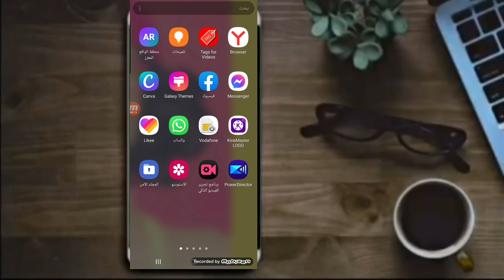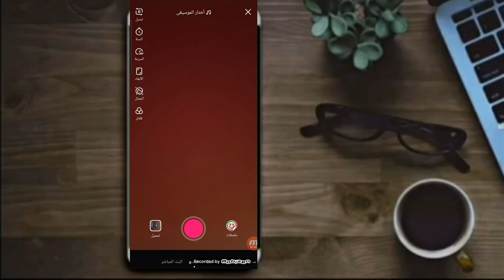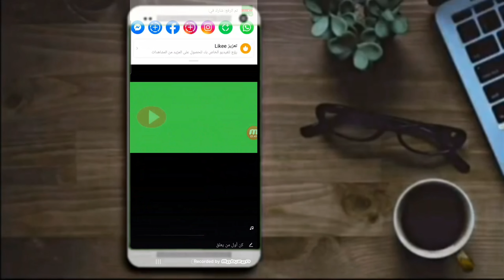نشر الفيديو بإحترافية وطريقة صحيحة على لايكي likee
مفاجأة! اكتشف أسرار النشر الاحترافي على لايكي.
دليل شامل للمبتدئين: كيف تصبح نجمًا على لايكي.
خطوات بسيطة لتحويل حسابك على لايكي إلى علامة تجارية.
سر الفيديوهات الفيروسية: نصائح احترافية من الخبراء.
لايكي من الصفر إلى البروفيشنال: رحلتي مع لايكي.
كيف تجذب ملايين المشاهدات على لايكي؟
أخطاء شائعة يتجنبها المحترفون على لايكي.
أسرار تحرير الفيديوهات مثل المحترفين على لايكي.
التسويق على لايكي: دليل شامل لزيادة المتابعين.
بناء مجتمع على لايكي: خطوة بخطوة.
ـــــــــــــــــــــــــــــــــــــــــــــــــــــــــــــــــــــــــــــــــــــــــــــــ
ـــــــــــــــــــــــــــــــــــــــــــــــــــــــــــــــــــــــــــــــــــــــــــــــ

ـــــــــــــــــــــــــــــــــــــــــــــــــــــــــــــــــــــــــــــــــــــــــــــــ
⚠️⚠️ شاهد فيديوهات مهمه جدا انصحكم بالمشاهدة::

ـــــــــــــــــــــــــــــــــــــــــــــــــــــــــــــــــــــــــــــــــــــــــــــــ
ـــــــــــــــــــــــــــــــــــــــــــــــــــــــــــــــــــــــــــــــــــــــــــــــ
ـــــــــــــــــــــــــــــــــــــــــــــــــــــــــــــــــــــــــــــــــــــــــــــــ
ـــــــــــــــــــــــــــــــــــــــــــــــــــــــــــــــــــــــــــــــــــــــــــــــ
ـــــــــــــــــــــــــــــــــــــــــــــــــــــــــــــــــــــــــــــــــــــــــــــــ
ـــــــــــــــــــــــــــــــــــــــــــــــــــــــــــــــــــــــــــــــــــــــــــــــ
ـــــــــــــــــــــــــــــــــــــــــــــــــــــــــــــــــــــــــــــــــــــــــــــــ
ـــــــــــــــــــــــــــــــــــــــــــــــــــــــــــــــــــــــــــــــــــــــــــــــ
ـــــــــــــــــــــــــــــــــــــــــــــــــــــــــــــــــــــــــــــــــــــــــــــــ
ـــــــــــــــــــــــــــــــــــــــــــــــــــــــــــــــــــــــــــــــــــــــــــــــ
ـــــــــــــــــــــــــــــــــــــــــــــــــــــــــــــــــــــــــــــــــــــــــــــــ
ـــــــــــــــــــــــــــــــــــــــــــــــــــــــــــــــــــــــــــــــــــــــــــــــ
ــــــــــــــــــــــــــــــــــــــــــــــــــــــــــــــــــــــــــــــــــــــــــــــ
ـــــــــــــــــــــــــــــــــــــــــــــــــــــــــــــــــــــــــــــــــــــــــــــــ
ـــــــــــــــــــــــــــــــــــــــــــــــــــــــــــــــــــــــــــــــــــــــــــــــ
⚠️ التطبيقات المستخدمه فى المونتاج 👇

ـــــــــــــــــــــــــــــــــــــــــــــــــــــــــــــــــــ